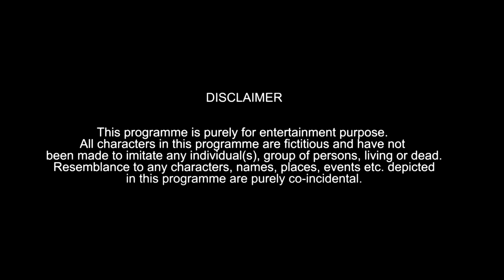Funny Exam Corrections | Hyderabadi Comedy | Warangal Diaries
Funny Exam Corrections: Result day comedy, Where angry teacher is distributing report cards to all the students of class. You must watch this will make you happy and go crazy!

click on the link below to susbcribe and turn on the bell icon to be notified on every update.